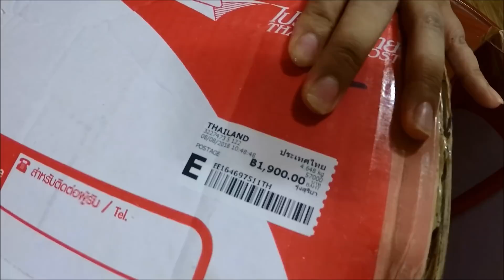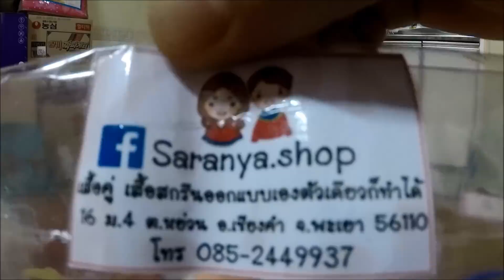แม่ส่งของจากไทย มาเกาหลีใต้ มาดูของข้างในกันครับ 24 ส.ค2018